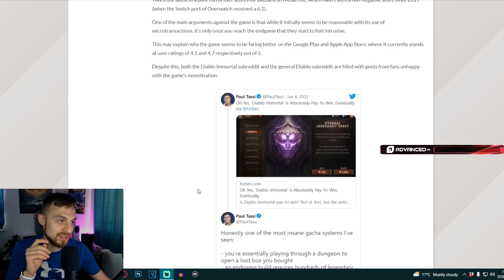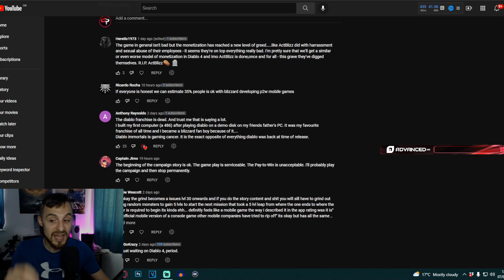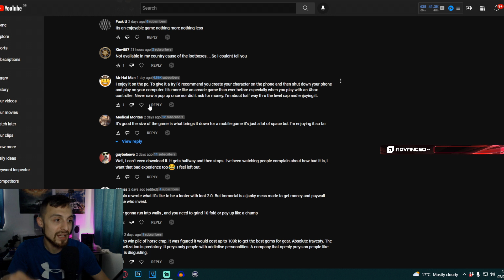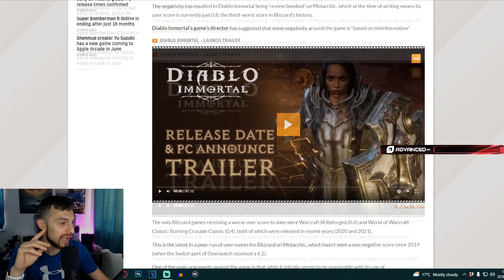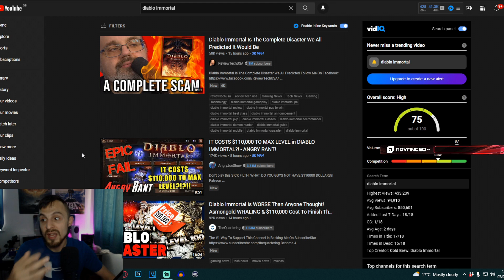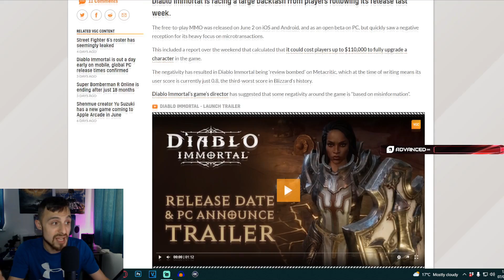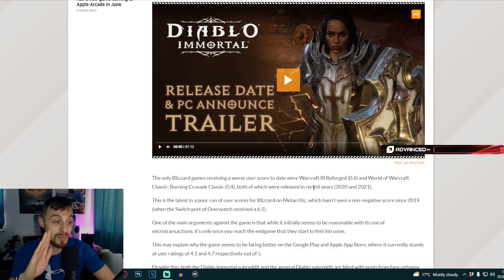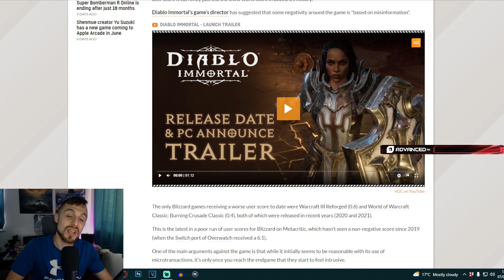Diablo Immortal Lowest Rated Game On Metacritic?! HUGE GAMBLING Issues Show! $1100000 To Max!